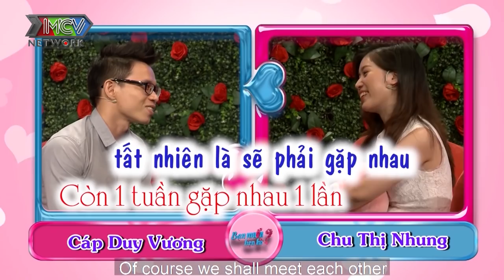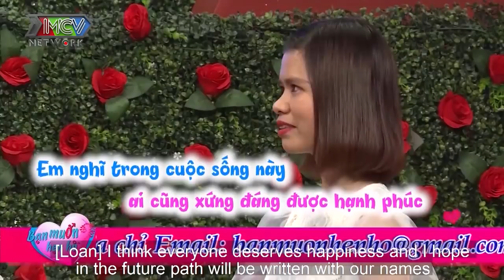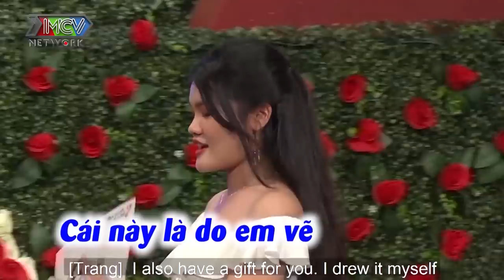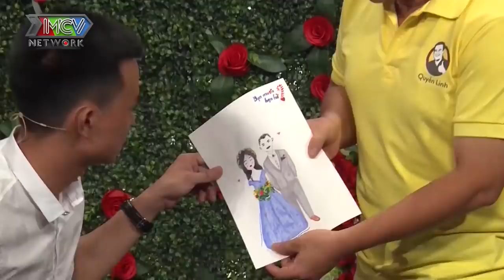NHỮNG CẶP ĐÔI NGÔN TÌNH khoe tài đàn hát hội họa đốn tim đối phương ngay lần đầu gặp gỡ